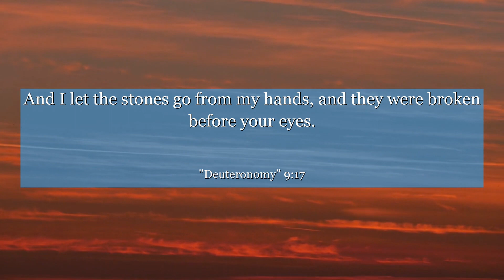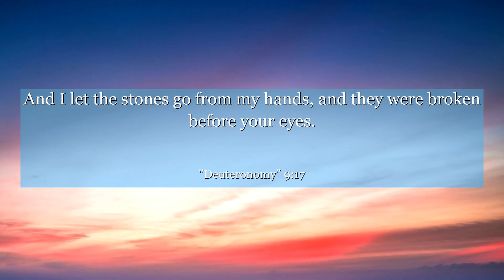Deuteronomy 9:17 And I let the stones go from my hands, and they were broken before your eyes.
In Deuteronomy chapter 9, verse 17, we find a powerful message of humility and the consequences of pride. This verse reminds us that even the most righteous individuals can stumble and lose sight of their true purpose. It teaches us the importance of recognizing our own limitations and staying grounded in humility. Let this verse inspire you to remain humble in your achievements, knowing that true greatness comes from acknowledging our weaknesses and relying on a higher power. Discover the transformative power of humility as you delve into the profound lessons of Deuteronomy chapter 9.